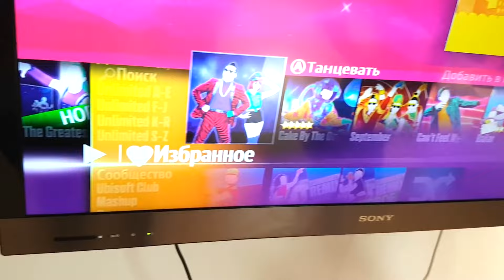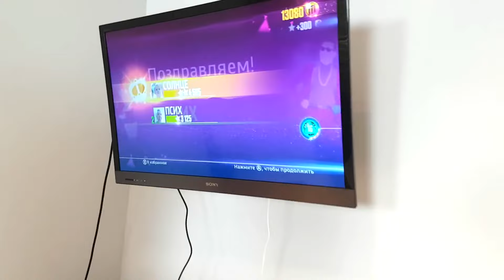Кто круче танцует? Челлендж с Николь и папой! 💃🕺 Боулинг на гироскутере и скалолазание! 🚀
Привет, друзья! Сегодня на канале Николь Crazy Family вас ждёт просто взрывной челлендж! 🔥 Николь и её папа соревнуются в том, кто круче станцует фантастический танец! 💃🕺 Это не просто обычный танцевальный баттл, а настоящий суперчеллендж, где каждая секунда будет полна веселья и смеха!

Мы приготовили для вас целую серию бомбических испытаний: 🎯 Челлендж "Станцуй супертанец!" — Кто из нас станцует лучше всего? Николь или её папа? Смотрите до конца и решите сами! Голосуйте в комментариях, ведь ваше мнение очень важно! 🎳 Боулинг на гироскутере — Но это ещё не всё! Мы бросаем вызов гравитации и играем в боулинг на гироскутере! Как думаете, кто сумеет сбить больше кеглей? Поддержите нас в комментариях! 🧗‍♀️ Игра в скалолазов — Чтобы завершить этот невероятный день. Кто быстрее и ловчее покорит вершину? Николь или папа? Тут будет настоящая битва скорости и силы!

Не пропустите ни секунды этого невероятно весёлого и захватывающего видео! Обещаем, что вы будете смеяться, удивляться и радоваться вместе с нами! 😊

Кто по вашему мнению выиграет в наших челленджах? Пишите в комментариях! Ну а мы уже готовим для вас что-то ещё более эпичное! 🎥

На нашем канале вы увидите невероятные челленджи, развлекательные шоу, скетчи и множество других забавных форматов. Каждый день мы придумываем новые 24-часовые испытания, устраиваем конкурсы и проводим весёлые розыгрыши, чтобы дарить вам позитив и радость! Наш канал идеально подходит для тех, кто ищет весёлое и познавательное времяпрепровождение в кругу семьи. ✨

Мы также уделяем большое внимание играм для детей. Здесь вы найдёте много видео с развивающими играми, которые помогают детям обучаться и развиваться, одновременно весело проводя время. Будь то игры во дворе, настольные игры или видеоигры, мы всегда готовы показать, как это можно сделать весело и интересно. Мы любим проводить научные эксперименты, ставить неожиданные опыты и делиться результатами с вами! 👩‍🔬

Не обойдётся и без увлекательных семейных поездок и путешествий. Мы посещаем интересные места и рассказываем, куда поехать с детьми, чтобы отдых был не только захватывающим, но и полезным для всей семьи. В наших семейных влогах вы увидите, как мы открываем новые города, узнаём интересные факты о разных странах и придумываем идеи для активного семейного отдыха.

Наш канал — это не просто про игры и челленджи. Мы любим современные шутки и приколы, обожаем играть с милыми игрушками и создавать забавные поделки своими руками. Если вы ищете позитивное и весёлое времяпрепровождение для всей семьи, то вам точно понравится с нами! 💖

Мы всегда готовы делиться семейными играми, будь то игры на улице, прятки или настольные развлечения. Каждый день мы придумываем новые вызовы и устраиваем соревнования, чтобы каждый член нашей семьи мог показать свои таланты. Вас ждут интересные квесты, научные эксперименты и конкурсы, которые мы проводим прямо у себя дома или во время наших путешествий.

Николь, Алиса и Ева всегда в центре внимания наших видео! Они обожают играть в настольные игры, участвовать в челленджах и проводить эксперименты вместе с родителями. 🤗 Мы показываем, как легко и весело можно провести время всей семьёй, а также даём советы о том, какие игры и игрушки подойдут для разных возрастов.

Если вы ищете развивающие игры для детей или хотите узнать, как весело провести выходные всей семьёй, то наш канал – это то, что вам нужно! Здесь вы найдёте идеи для семейных развлечений, узнаете о новинках в мире игрушек и игр, а также получите массу полезных советов о том, как организовать семейные праздники и развлекательные мероприятия для детей. 🌈

👨‍👩‍👧‍👧 И, конечно, не забывайте о наших семейных поездках и путешествиях! Мы обожаем открывать новые города, узнавать интересные факты о других культурах и показывать вам самые красивые места, куда можно поехать с детьми. В наших влогах вы увидите, как легко и весело можно организовать семейные путешествия, даже с маленькими детьми. Мы делимся своими лучшими моментами и полезными советами, чтобы ваши поездки были такими же увлекательными и насыщенными.

Заглядывайте к нам на канал, где вы найдёте не только развлекательные и образовательные видео, но и массу весёлых игр, путешествий и семейных влогов. 💖